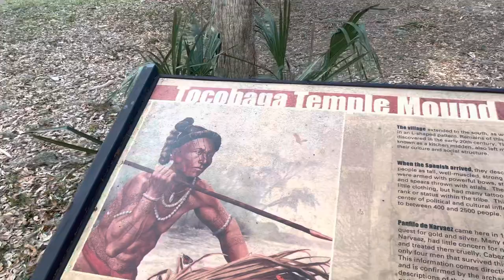Exploring Florida: Philippe Park! Safety Harbor, FL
If you’re in the Florida area, or visiting Florida, make your way to Philippe Park! One of the most pristine parks you’ll see here in all of Florida ☺️